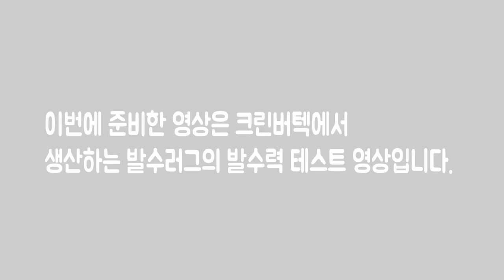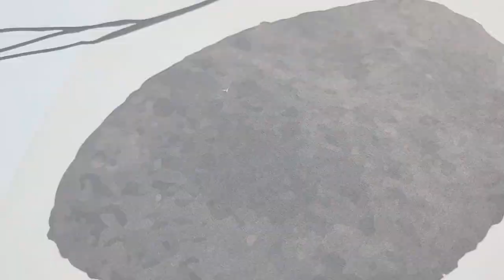물 흘려도 걱정마세요! 발수러그가 있잖아요 / 발수러그 발수력 테스트 / 비교테스트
안녕하세요 크린버텍입니다.

이번에 준비한 영상은 크린버텍에서 생산하는 제품 중 하나인 발수 DTP러그의 발수력 비교 테스트입니다.

카페트,러그,매트 궁금하신점 있으면 언제든지 댓글 달아주시면 성심껏 답변 해드리겠습니다. 감사합니다.